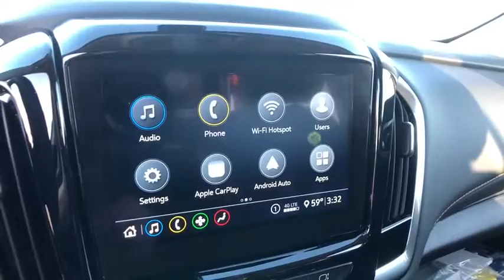2020 Chevrolet Traverse Saginaw, Midland, Bay City, Freeland, Shields MI LJ327841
Black Cherry Metallic New 2020 Chevrolet Traverse available in Saginaw, Michigan at Serra Saginaw. Servicing the Midland, Bay City, Freeland, Shields, MI area.

Serra Saginaw
4200 Bay Rd

Lease starting @ $197/month with $1000.00 down (on Custom V6 or 2.7L Double Cab CTP/Demo units) for qualified GM lessees plus tax title license $695 acquisition fee & $220 doc fee. 0% financing available up to 72 months in lieu of all rebates!br2020 Chevrolet Traverse LT 1LT FWD 3.6L V6 SIDI VVT Black Cherry Metallic 18/27 City/Highway MPGbrOur experienced sales staff is eager to share its knowledge and enthusiasm with you. Prices for new Chevrolet vehicles are based GM Employee pricing eligibility. Price does not include Tax Title License and Documentary Fee of $220;$2250 - Chevrolet Consumer Cash Program. Exp. 11/30/2020